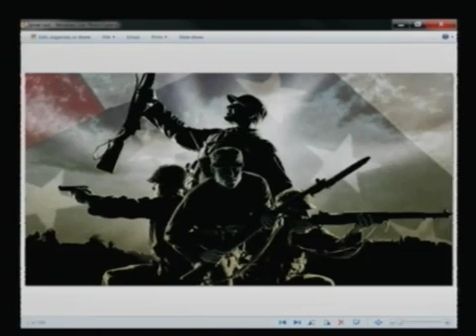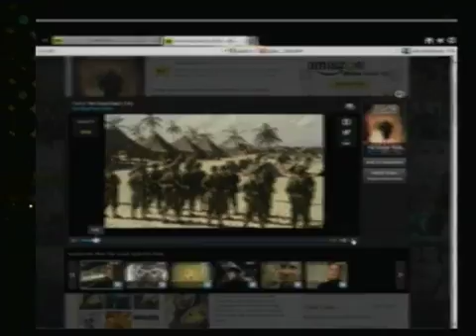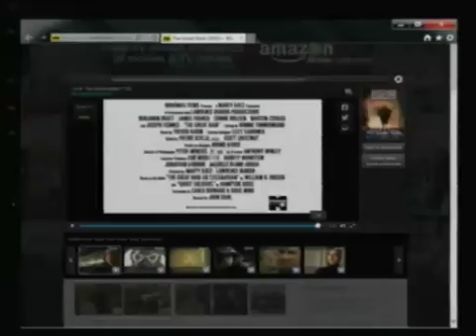The Great Raid: On Mission With Jesus